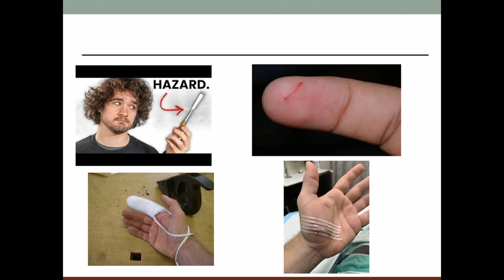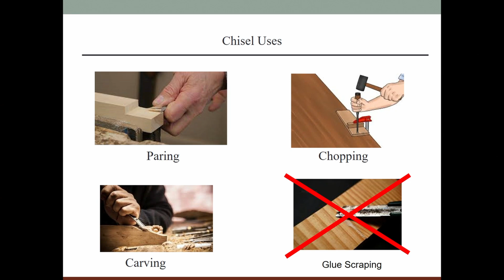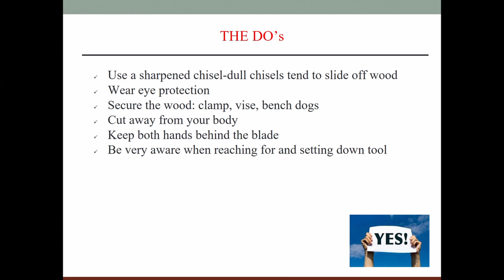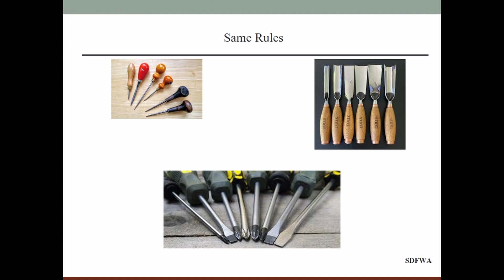Tool of the Month topic at Eye Opener Oct2024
Tool of the Month discussion, chisels, at Eye Opener event, November 2, 2024.